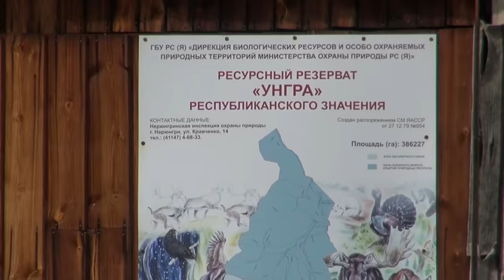Через тайгу на рыбалку на тайменя и щуку в Якутии ЧАСТЬ 1 Щука на спиннинг, рыбалка в тайге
Рыбалка в Якутии. Путешествие по рекам Южной Якутии. Заброска на вездеходе  МТЛБ, поиски рыбы, преодоление болот и трясин. Ловля щуки и тайменя на спиннинг. Якутская тайга.